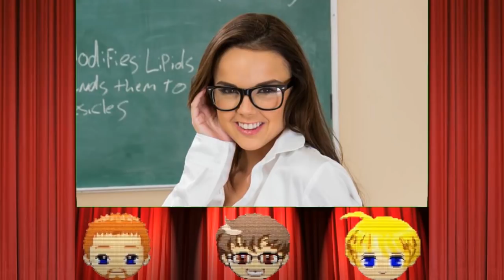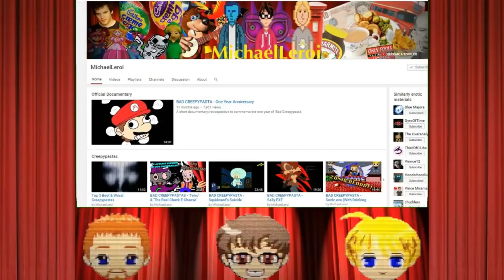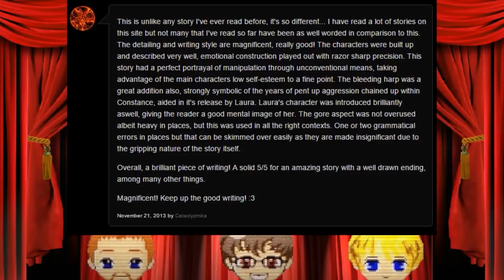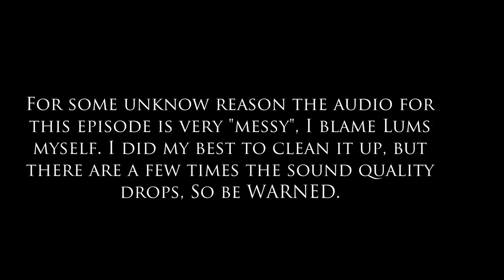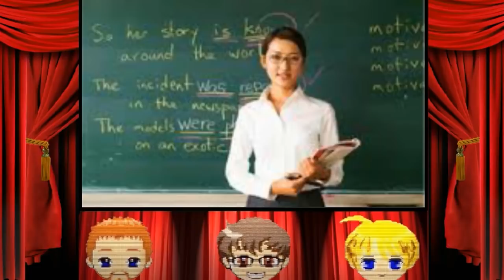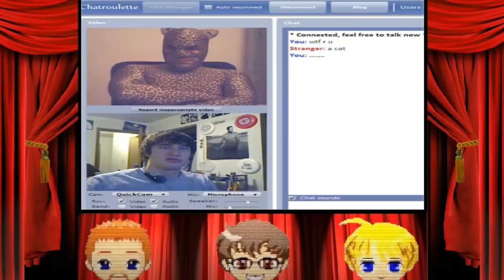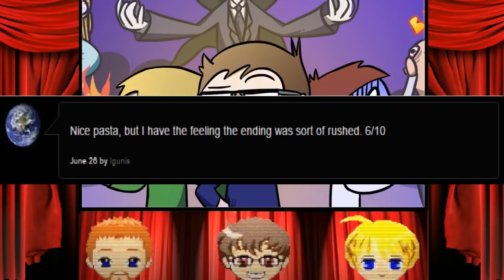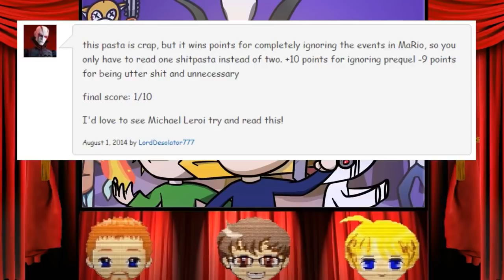BAD CREEPYPASTA - Season 3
The complete third season. Prepare for some peak 2015 humour...
Also, 5 years and one broken hard drive later...RIP in peace Darkland.

Timestamps courtesy of Callum Sparrow:
0:00 - RayMan 4
1:13:53 - Jeff Is Back
1:40:03 - Instant Death Disease
2:02:08 - Laura
2:29:38 - Son Is Exe vs. Ben Drowned
2:40:29 - Second Year Anniversary Documentary
3:22:00 - BinaryStep.EXE
3:29:19 - Lockdown
3:38:14 - Clockwork: Your Time Is Up
4:49:25 - One Stormy Night
4:55:26 - Terraria: The Stone Pentagram
5:21:11 - Dating Game
6:02:22 - SackBoy.EXE
6:09:53 - Give Me The Butter
6:18:35 - The Day The Music Killed
6:38:33 - MaRIo II